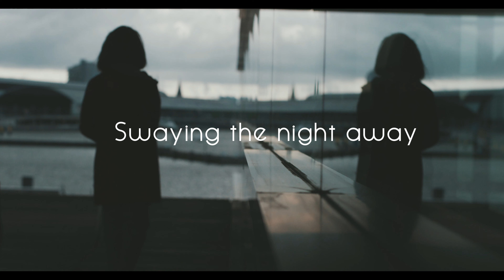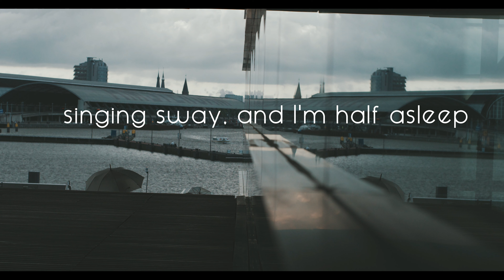Hiraeth (Official Lyrics Video) - Max Mazed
Hiraeth is from the Album 'Before Dawn'

Music and performed by ​⁠@MaxMazed

Lyrics-
In another lifetime we are drinking at olypub
We are chocking on laughter with racing heartbeats
Exploring the alleys- Lazy strolls down the streets,
Swaying the night away, while the city sings.
In another lifetime.

In another lifetime this night feels lovely
For I feel at home, - like I finally belong.
While you are zoned out in music or rhythm
Playing all our favorite songs in loop.

In another lifetime, you are reading out loud.
From the books we bought- from some street side vendor.
You are playing your cello, singing sway,
And I’m half asleep- under the duvet,
Laying face up on the floor.

Music Distribute and Managed by RoyalMotion IT
Music Label & Artist/Band Management: RoyalMotion IT

✘ANTI-PIRACY WARNING **
This content is copyrighted to RoyalMotion IT. Legal action will be taken against those who violate the copyright of the following material presented!